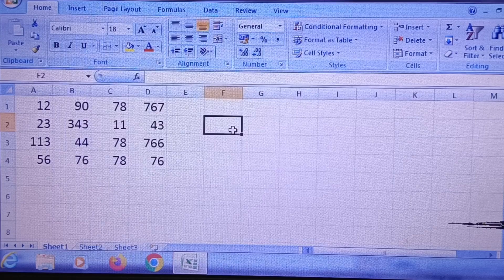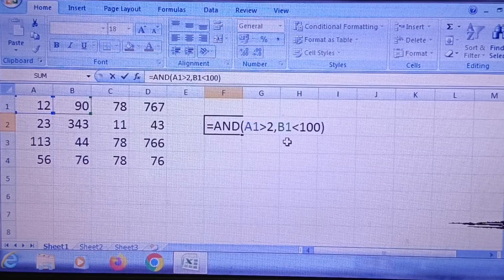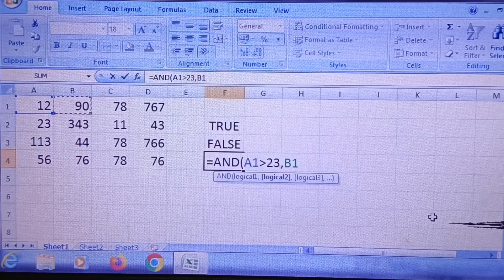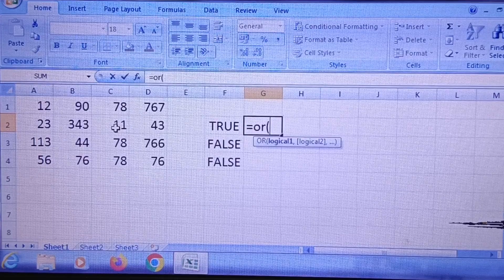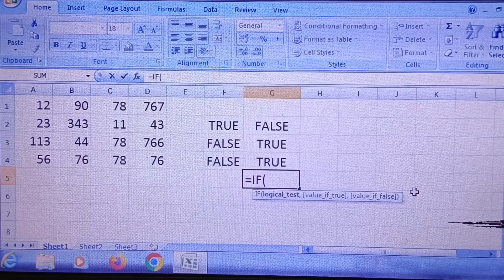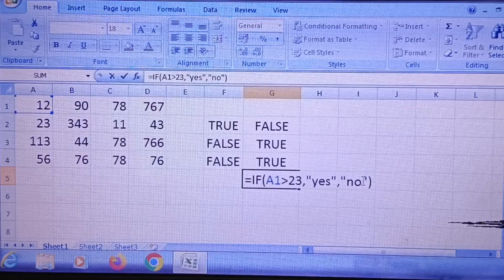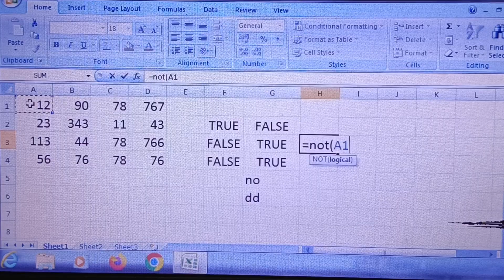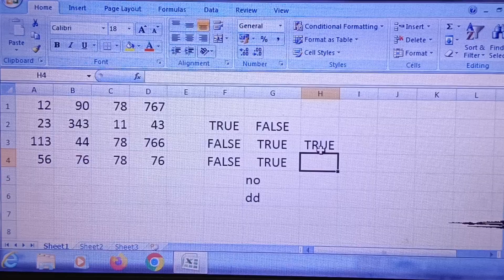MS Excel -Part 10- Logical Functions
Here we discuss some logical functions in Excel with example